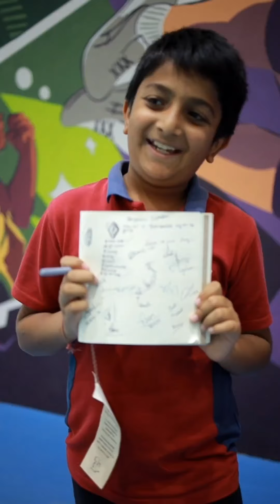is here ! 🏐 When it comes to our loyalty for a game team the bar is always set high !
@torpedoesblr ಇಲ್ಲಿದೆ !! ಆಟದ ತಂಡಕ್ಕೆ ನಮ್ಮ ನಿಷ್ಠೆಯ ವಿಷಯಕ್ಕೆ ಬಂದಾಗ ಬಾರ್ ಯಾವಾಗಲೂ ಎತ್ತರದಲ್ಲಿದೆ! ನಮ್ಮ ಹೋಮ್ ಗ್ರೌಂಡ್ ತಂಡವನ್ನು ಬೆಂಬಲಿಸುವ ಸಮಯ ಇದು 💪🏽 ಸೋನಿ ಸ್ಪೋರ್ಟ್ಸ್ ನೆಟ್‌ವರ್ಕ್ ಮತ್ತು ಸೋನಿ ಲಿವ್‌ನಲ್ಲಿ ಕ್ರಿಯೆಯನ್ನು ಲೈವ್ ಆಗಿ ವೀಕ್ಷಿಸಿ